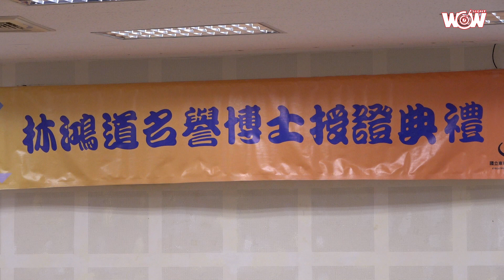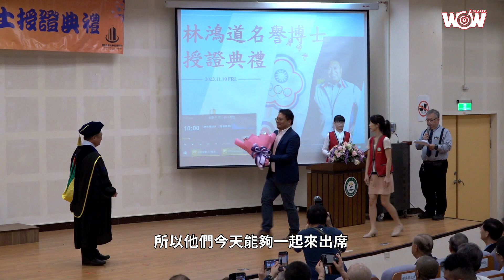《體壇》林鴻道獲頒東華大學名譽博士 表彰卓越貢獻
中華奧會主席林鴻道獲頒國立東華大學名譽博士學位，表彰他宏國關係事業經營有成，且熱心公益，多年對台灣體壇長期付出與支持。

「這個名譽博士學位，我要獻給家人、獻給媽媽，而且應該頒給我媽媽更適合。」林鴻道感激這重要的日子，家人團聚一起，見證他被東華大學授予名譽博士，11月10日這天除了他家人到場，前立法院長王金平、前考試院長關中等貴賓都到場觀禮，獻上祝福。

林鴻道表示公司面臨2000年金融風暴時，集團負債超過新台幣600億元，幾乎沒有人看好宏國有機會從谷底重新站起，「我的母親(林謝罕見)她不斷告誡我們，這輩子欠的，下輩子還是要還，所以能夠少欠點，以後也能夠少還點。」

林鴻道笑說面對倒閉危機，不是逃避，而要正面解決，「我的母親很支持我們，這條路要堅持走下去，也慶幸老天爺幫忙，路走出來了，真的是柳暗花明又一村。」東華大學校長趙涵㨗稱許林鴻道，不只是聽媽媽的話，企業社會責任上，在疫情期間，堅持不減薪、不裁員、不放無薪假，並提供台北凱撒大飯店作為全國第一家五星級飯店轉為防疫專責旅館，引發廣大迴響。

「林董事長更在台灣體育推動上貢獻良多，這些年台灣體育國際上佳績頻傳，不斷創造歷史，真的要非常感謝林董事長。」趙涵㨗點出宏道運動發展基金會，著重基層選手與教練培育，以及黃金計畫，去年也建言促成國家運動科學中心，帶給台灣體壇更多正向的力量。